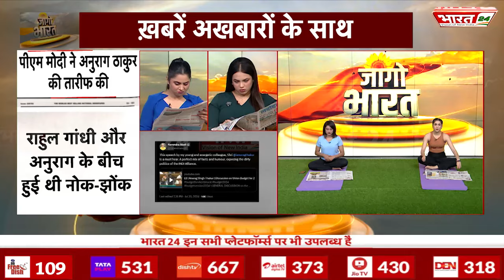MP में 56 मदरसों की मान्यता की गई रद्द | Breaking News | Action on Madarsa | illegal |Madhya Pradesh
मध्य प्रदेश में अवैध मदरसों पर एक्शन... MP में 56 मदरसों की मान्यता रद्द की गई... मदरसों पर अवैध वसूली का आरोप...

Action on illegal madrasas in Madhya Pradesh... Recognition of 56 madrasas in MP canceled... Madrasas accused of illegal extortion...

Anchor Name : Sakshi Mishra | Show Name : News | Time : 07: 00 AM | Date : 31/07/2024 | Published By: Vanshika